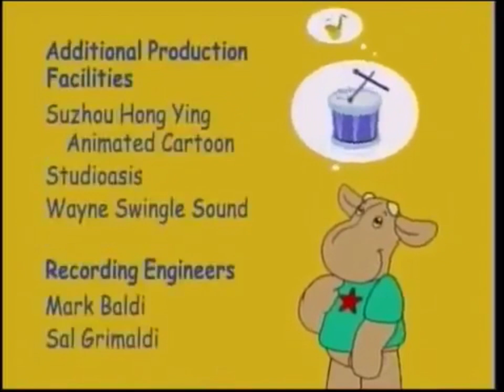Elliot Moose End Credits PBS Kids Bookworm Bunch Version (RE-UPLOAD)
Here's my re-edit version of Elliot Moose end credits, the original version was 20 seconds, and now I made it 30 seconds, and then I made the theme song extended.